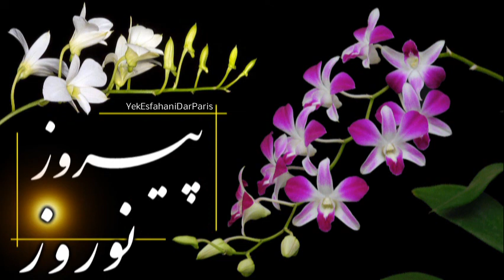Fereydoun Tofighi, فريدون توفيقي « به پيشواز نوروز ايراني ـ پيروز »؛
فريدون توفيقي , نوروز , پیشواز , بزرگان موسيقي , ايران , ايرج ,